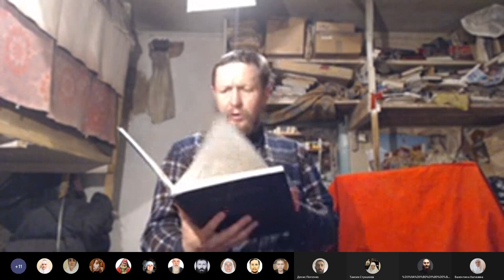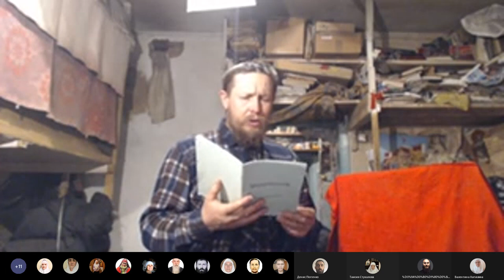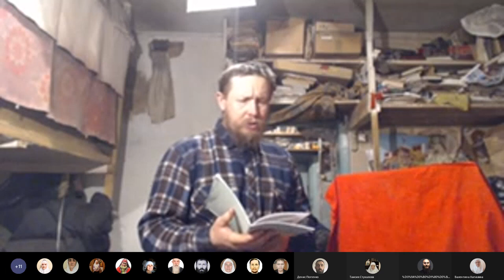Утро. Моленье и Новый Завет. Чтение. 08. 02. 2023